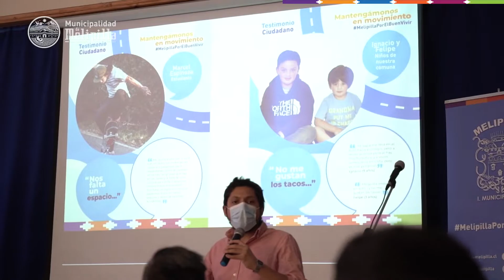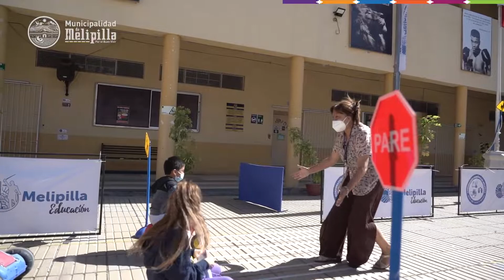Construcción Participativa del Plan Integral de Movilidad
👉🏽Tú opinión es importantísima!!!
Te recordamos que comenzamos el proceso de construcción participativa del Plan Integral de Movilidad 🚸🛵🚲🚗
Este plan tiene por objetivo la participación de las vecinas y vecinos en la planificación de la movilidad dentro de nuestra comuna, considerando la inclusión, la seguridad, eficiencia y el cuidado con el medio ambiente 🙋🏽‍♂️🙋🏽‍♀️
Participa ingresando a click en CONSULTA CIUDADANA y completa la información requerida 💻📲📝